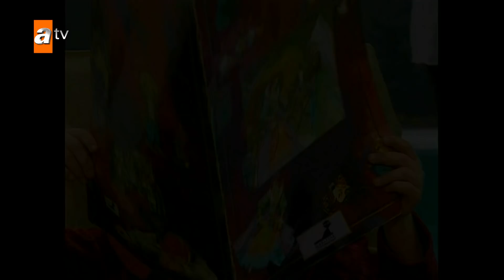Selena 14. Bölüm Özeti 🔮✨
Oyuncular :
Sinem Kobal
Gizem Güven
Selda Özbek
Zuhal Topal
Cansu Demirci
Dilara Kurtulmuş
Gökhan Keser
Reyhan Yıldızoğlu
Serkan Şenalp
Sinan Çalışkanoğlu
Hazal Şenel
Hazal Kadak
Deniz Özde Sürmeli
Boran Etili
Hakan Altıner